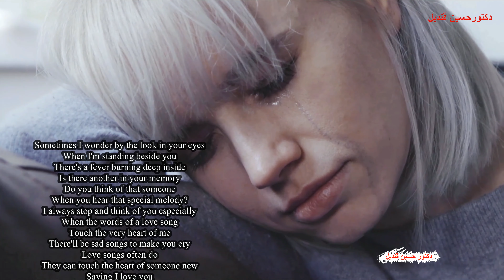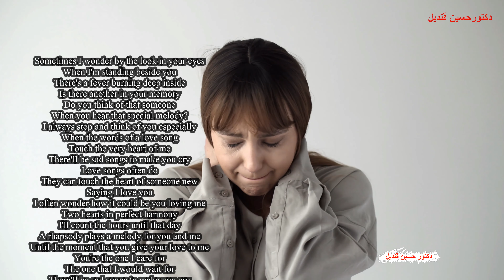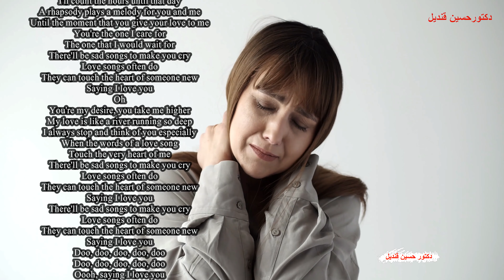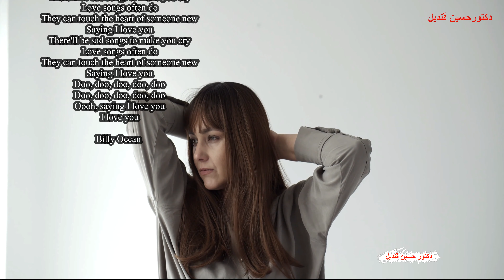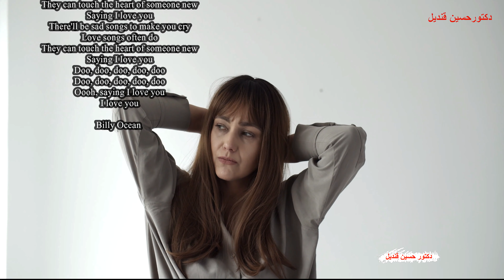There'll be sad songs to make you cry billy ocean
Sometimes I wonder by the look in your eyes
When I'm standing beside you
There's a fever burning deep inside
Is there another in your memory
Do you think of that someone
When you hear that special melody?
I always stop and think of you especially
When the words of a love song
Touch the very heart of me
There'll be sad songs to make you cry
Love songs often do
They can touch the heart of someone new
I often wonder how it could be you loving me
Two hearts in perfect harmony
I'll count the hours until that day
A rhapsody plays a melody for you and me
Until the moment that you give your love to me
You're the one I care for
The one that I would wait for
Saying I love you
Oh
You're my desire, you take me higher
My love is like a river running so deep
Oooh, saying I love you
I love you
Billy Ocean